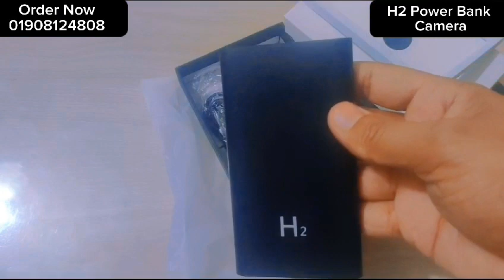H2 Power Bank 5000 Mah Camera|| Review &Unboxing || best camera in bd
H2 5000mAh Power Bank Camera HD 1080P Video Recorder

Product details of H2 5000mAh Power Bank Camera HD 1080P Video Recorder

MOdel:H2

Video format:AVI

Video resolution:1920*1080P,1280*720P

Frame rate:30 frame

Audio:suport

Battery capacity:5000MAH

Continuous working time:About an 4-5 Hours

The recording range:5 Square meters

Charging voltage:DC-5V

Operating System:-XP/Vista32/win7

Storage:Support TF card 32GB